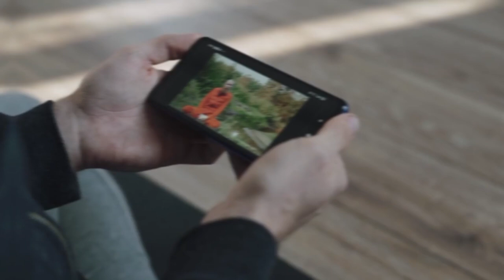What if We Threw our TRASH into the Yellowstone Volcano?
Can you imagine if we dumped our trash in the Yellowstone Wyoming volcano in the United States? It would have fatal consequences, but... Would the volcano automatically erupt? What would happen to the rest of the U.S. population? In this video we will solve all these doubts and many more, I hope you like it and enjoy it!